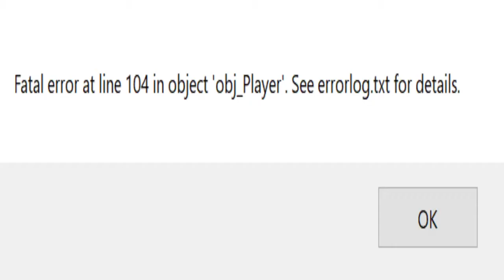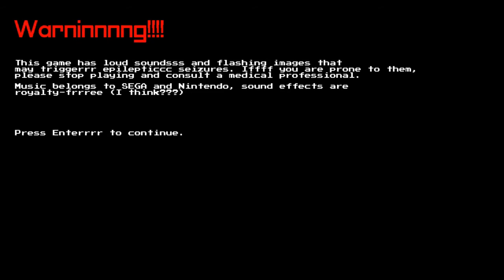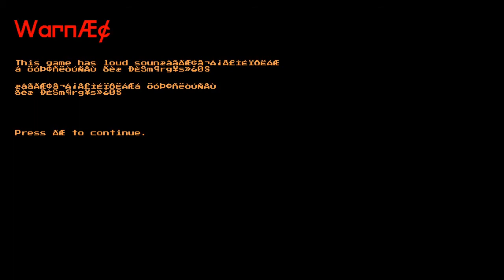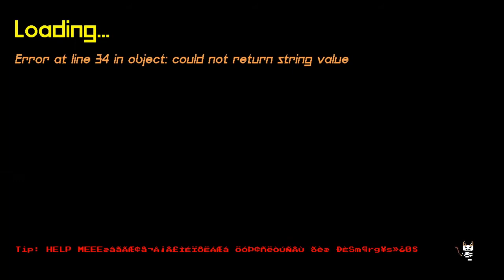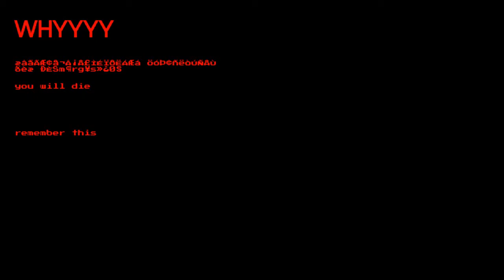A Very Wholesome Game